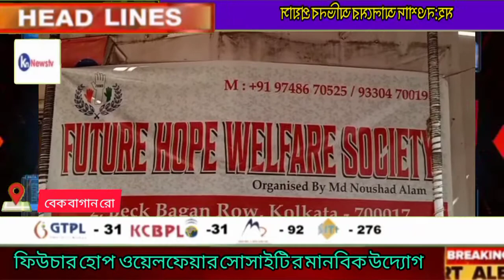ফিউচার হোপ ওয়েলফেয়ার সোসাইটির উদ্যোগে দুঃস্থদের মধ্যে খাদ্যসামগ্রী বিতরণ। knnewstv